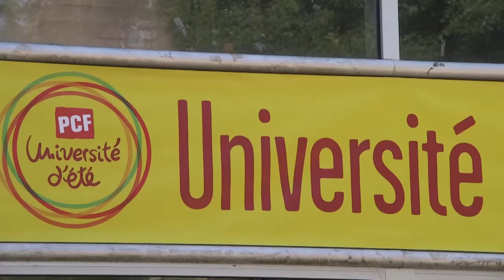Discours de Pierre Laurent à l'université d'été des communistes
Prise de parole de Pierre Laurent, secrétaire national du PCF à l'université d'été des communistes - Angers, le 27 aout 2016.